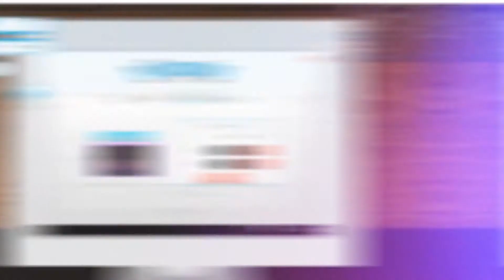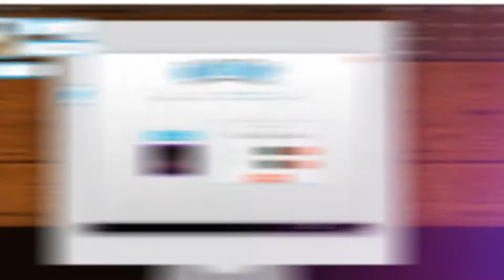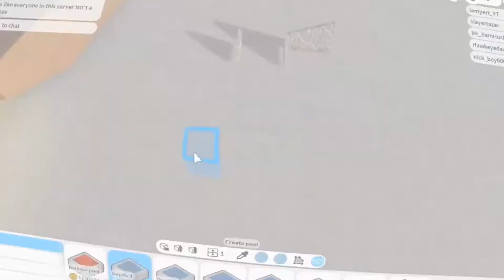The BEST EVER paid Roblox games you need to play in 2021 *FREE ROBUX*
Hey Roblox Clam fans, today we are talking about the BEST EVER paid Roblox games you need to play in 2021 *FREE ROBUX*